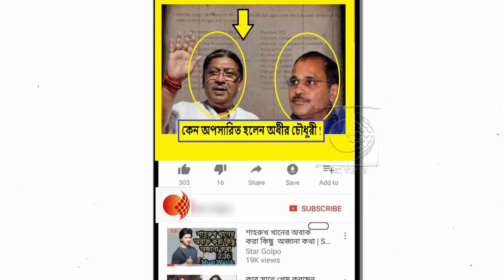লোকসভার আগে প্রদেশ কংগ্রেসে বড়সড় রদলবদল ঘটিয়ে দিলেন রাহুল !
প্রদেশ কংগ্রেস সভাপতি পদ থেকে অপসারিত হলেন অধীর চৌধুরী। লোকসভার আগে রাজ্যে বড়সড় রদবদল ঘটিয়ে দিলেন সভাপতি রাহুল গান্ধী। অধীর চৌধুরীর স্থলাভিষিক্ত হলেন সোমেন মিত্র। তিনি আগেও এই দায়িত্ব সামলেছেন দীর্ঘদিন। লোকসভা ভোটের আগে ফের তাঁর উপরই আস্থা রাখলেন রাহুল। অধীর হলেন প্রচার কমিটির চেয়ারম্যান।

অধীর চৌধুরীর মেয়াদ শেষ হয়েছিল কিছুদিন আগেই। তবু তিনিই দায়িত্বে ছিলেন রাজ্যে পঞ্চায়েত ভোট নির্ধারিত থাকার জন্য। পঞ্চায়েত ভোট কেটে যাওয়ার পর যে কোনওদিন বড়সড় রদবদল ঘটার সম্ভাবনা ছিল। কিন্তু কে অধীর চৌধুরীর স্থলাভিষিক্ত হবেন, তা নিয়ে ছিল ধন্দে। অবশেষে সোমন মিত্রের উপরই ভরসা রাখা হল।

২০১৪ সালের ১০ ফেব্রুয়ারি প্রদেশ কংগ্রেস সভাপতির দায়িত্ব নিয়েছিলেন তিনি। তাঁর দায়িত্ব নেওয়ার পর প্রদেশে কংগ্রেসে খানিক জোয়ার এসেছিল। একইসঙ্গে তিনি মমতা বন্দ্যোপাধ্যায়ের বিরোধী হিসেবে নিজেকে তুলে ধরেছিলেন। ২০১৬ সালের বিধানসভা নির্বাচনে সিপিএমের সঙ্গে জোট করে তৃণমূলকে শাসন ক্ষমতা থেকে সরানোর লড়াইয়ে নেমেছিলেন।  সেই লড়াইয়ে মমতা বন্দ্যোপাধ্যায়কে কড়া চ্য়ালেঞ্জের মুখে দাঁড়় করালেও  সেই লড়াইয়ে হারের পর অধীর চৌধুরীকে জোর ধাক্কা দিতে শুরু করে তৃণমূল। ২০১৬ সালের পর থেকে ২০১৮ সাল মাত্র দুবছরেরই কংগ্রেসে ভাঙন ধরে। ২০১৬ সালে কংগ্রেস বিধানসভায় প্রধান বিরোধী দল হলেও ১২ জন বিধায়ক পরবর্তী সময়ে দল ছাড়েন।  এদিকে সোমেন মিত্র আগেও প্রদেশ কংগ্রেসের দায়িত্ব সামলেছেন। মমতা বন্দ্যোপাধ্যায় যখন যুব কংগ্রেস সভানেত্রী, তখন সোমেন মিত্র ছিলেন প্রদেশ কংগ্রেস সভাপতি। সোমেনের প্রদেশ কংগ্রেস সভাপতি থাকাকালীনই মমতা বন্দ্যোপাধ্যায়ের সঙ্গে মতভেদ তৈরি হয়। মমতা বন্দ্যোপাধ্যায় দল ছেড়ে তৃণমূল কংগ্রেস গড়ে তোলেন। তিনি দায়িত্ব পাওয়ার পর বলেন, আমি দায়িত্ব পেয়েছি, দায়িত্ব পালনের চেষ্টা করব।